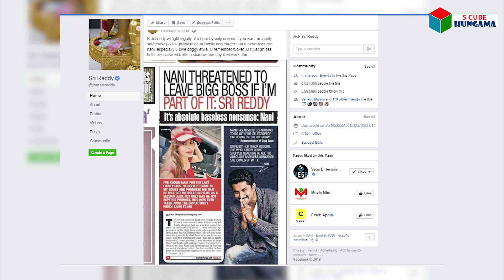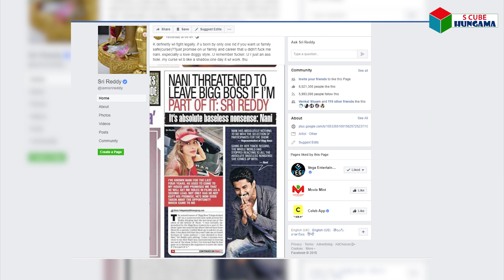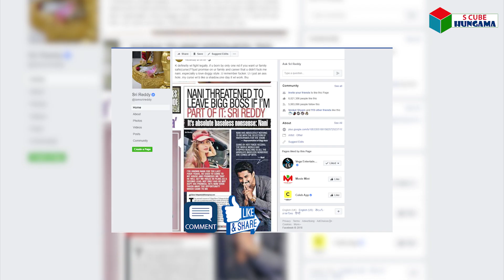శ్రీరెడ్డికి నాని రాసిన ఘాటు లేఖ ఎలా ఉందొ చూడండి | Nani Sensational comments on Sri Reddy | S Cube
నాని శ్రీరెడ్డిల గురించి చెడుగా రాసిన వాళ్ళకు నాని బహిరంగ లేఖ ఎంత ఘాటుగా ఉందో చూడండి